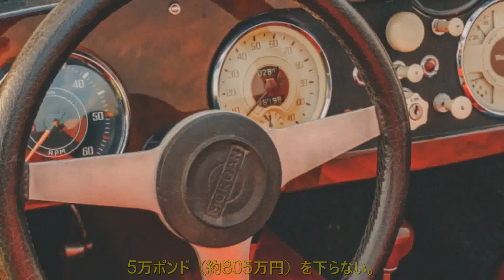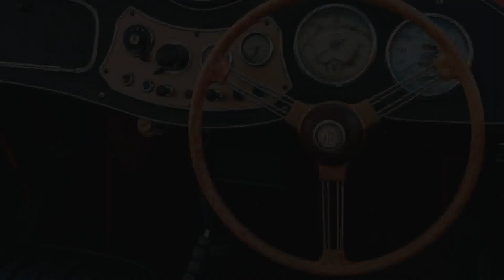290万円以下のクラシック・スポーツ MGC トライアンフTR4 A 1960年代の2台 | 車の話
新しいホットハッチと同等以下の値段で、魅力的な旧車が狙えるとする英国編集部。年代毎に6回シリーズでご紹介します。